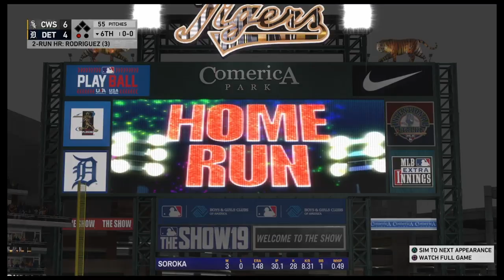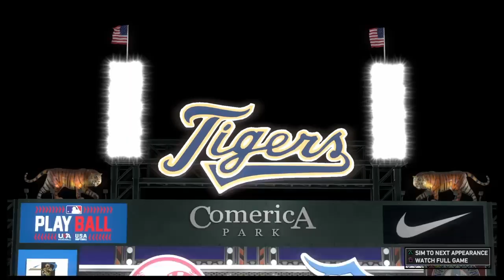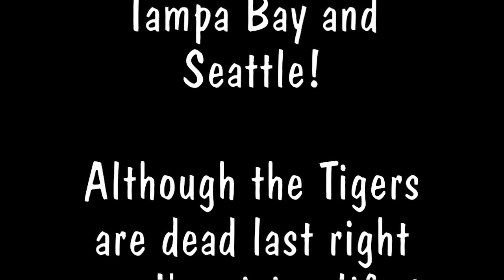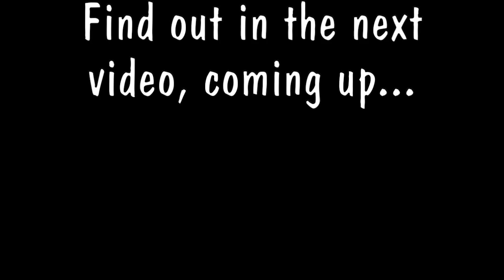MLB 19 The Show RTTS Episode 204: Was That a Foul Ball?